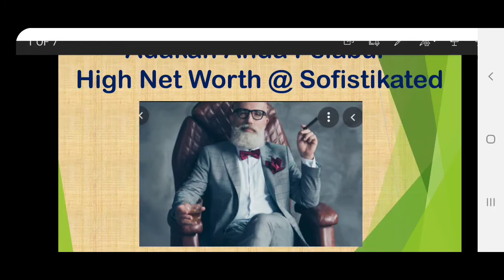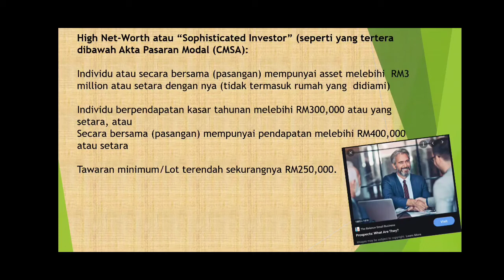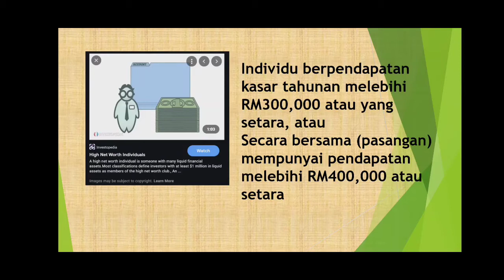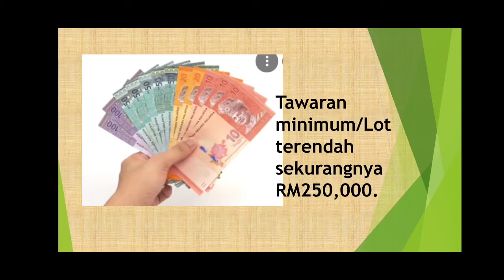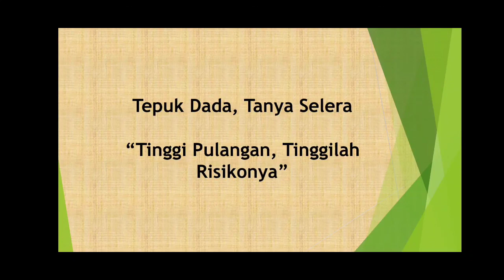Adakah Anda High Net Worth @ Sofisticated Investors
ignore:
high networth individual,
high net worth wealth management,
high net worth investing,
high net worth clients,
prospecting high net worth clients,
high networth individuals,
sophisticated meaning,
sophisticated investor,
investment in malaysia,
investment for beginners,
investment strategies,
investment analysis,
investment analyst,
investment advertisement,
investment ads,
investment account,
investment company,
investment consultant,
redeemable preference shares malaysia,
redeemable preference shares journal entries,
redeemable preference shares calculation,
redeemable preference shares and irredeemable preference shares,
redeemable preference shares meaning,
pelaburan risiko rendah,
pelaburan risiko rendah pulangan tinggi,
saham keutamaan boleh tebus,
saham keutamaan,
high risk investment portfolio,
high risk investment options,
high risk investment returns,
high risk investment opportunities,
high risk investment strategy,
investment low risk high return,
high risk investments,
high risk high return investments,
high risk investment with high return
pelaburan saham patuh syariah,
pelaburan saham malaysia,
pelaburan saham bursa malaysia,
pelaburan saham bskl,
belajar pelaburan saham,
cara buat pelaburan saham,
pelaburan saham cds,
cara pelaburan saham,
pelaburan saham di malaysia,
pelaburan saham dalam islam,
hukum pelaburan saham,
haji asri pelaburan saham,
pelaburan saham islamik,
pelaburan saham jangka panjang,
pelaburan saham koperasi,
pelaburan saham luar negara,
cara memulakan pelaburan saham,
pelaburan saham online,
pelaburan saham online di malaysia,
pelaburan saham paling untung,
pelaburan saham terbaik di malaysia,
pelaburan saham terbaik,
pelaburan saham vs asb,
pelaburan saham vs emas,
pelaburan saham yang selamat
saham malaysia,
saham halal atau haram,
saham asri ahmad,
saham asb,
saham bursa malaysia,
rps,
securities commission malaysia,